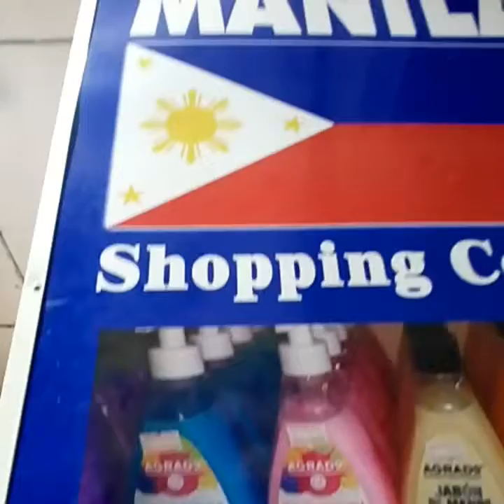"LAGALAG" Tropang Gala